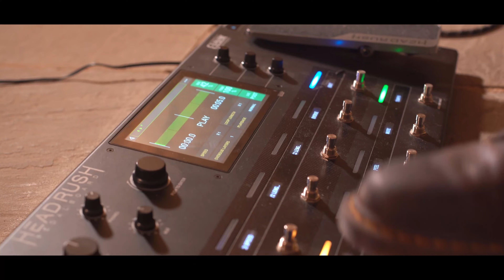We Are Never Getting Back Togther by Fabian | Fabian Solo Guitarist